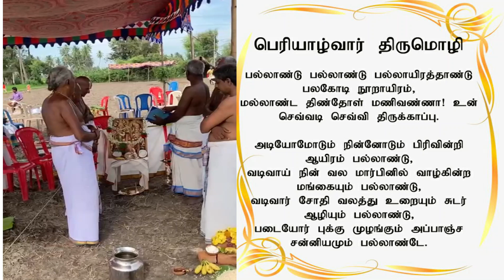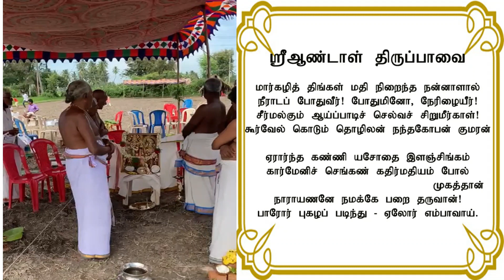Ayarpadi Aanirai Krishnar Thirukovil - Bhoomi Pooja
Venky Video Studios, VVS, proudly presents a video  on various Poojas perormed Viz. Nava Dhanya Pooja, Sowing of Nava Dhanya Seeds, Gho Pooja, Grazing of the full grown Nava Dhanya Plants, Bhoomi Pooja, Reciting of Naalaayira Dhivya Prabandham by Bagavathars, etc. for the proposed Aanirai Krishnar Temple to be constructed at Aayarpadi in Ranipet District in Tamil Nadu, India.  The construction will be done in four stages.  Sowing of Navadhanya seeds was performed on 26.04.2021.  Further process was delayed by Covid lockdowns and the Go-pooja was performed on 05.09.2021.  The full grown navadhanya plants were offered to Gomatha the cow and its calf.  Finally, the Bhoomi Pooja was performed on 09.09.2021.